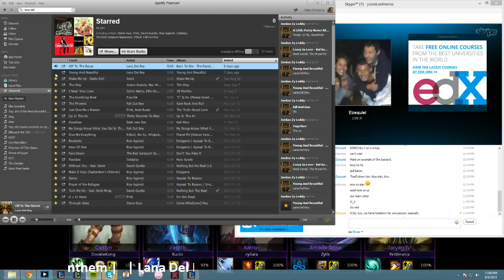[SUPPORT] Janna and Vayne